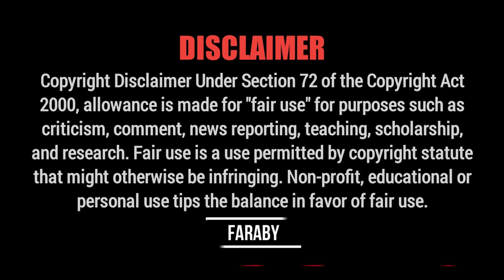the most attitude girl in TIKTOK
VIDEO TITLE : the most attitude girl in TIKTOK